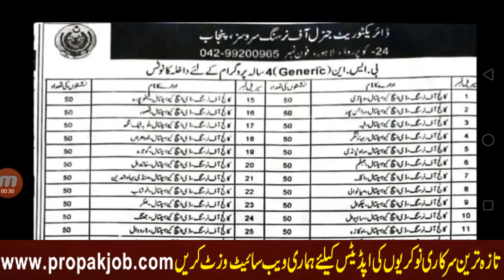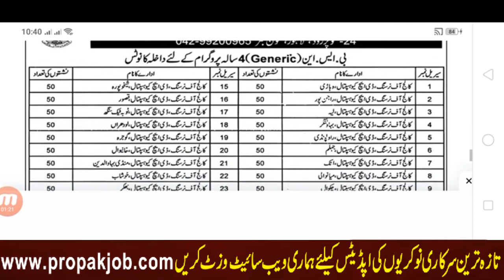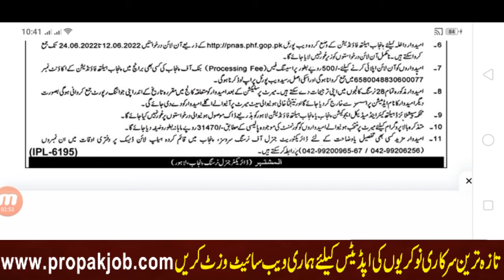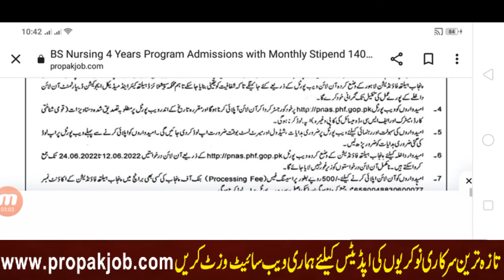BS Nursing 4 Years Program Admissions with Monthly Stipend 1400+ Jobs In All Punjab 2022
in this video i tell you about BS Nursing Program start in all punjab only for females full detail in video thanks